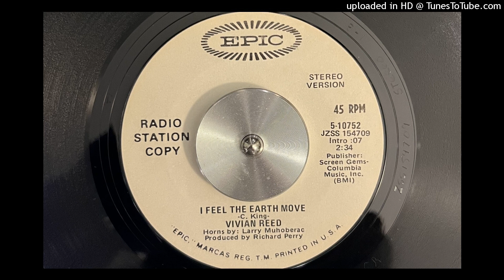Vivian Reed - I Feel the Earth Move (Stereo) (Epic) 1971